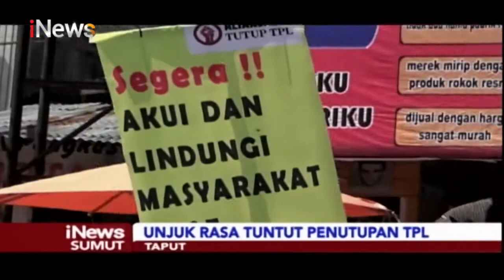Unjuk Rasa Tuntut Penutupan TPL di Tapanuli Utara